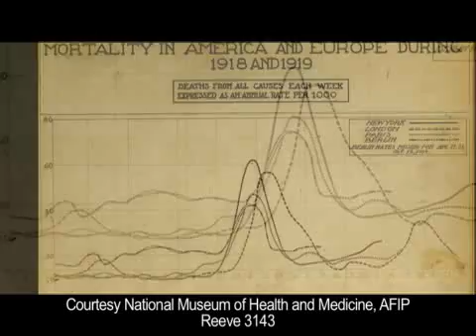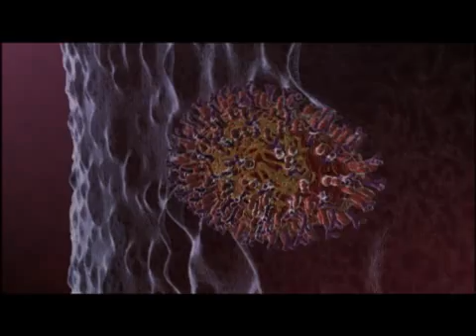How Flu Viruses Attack National Geographic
pox